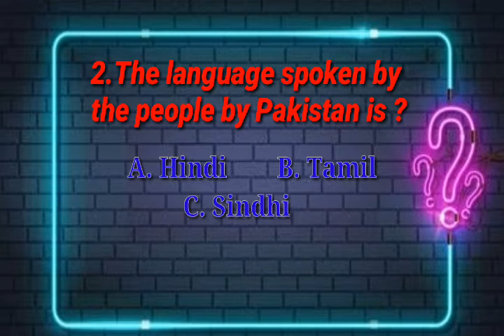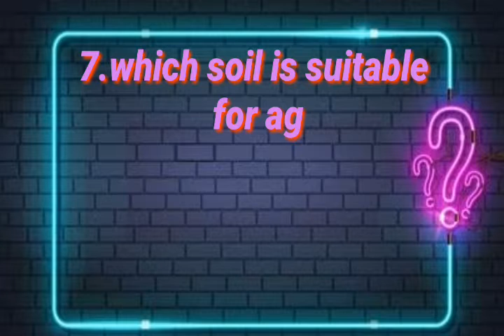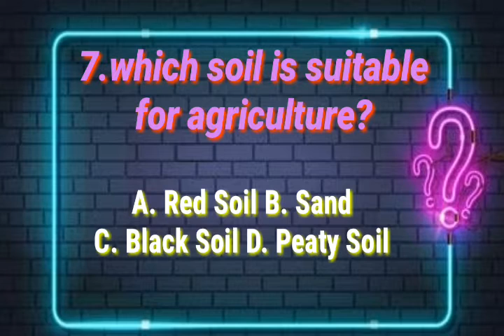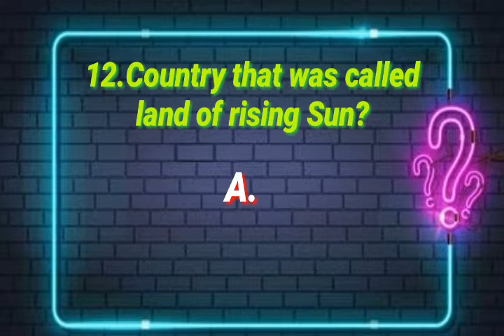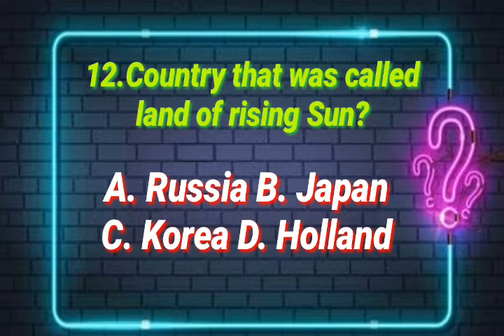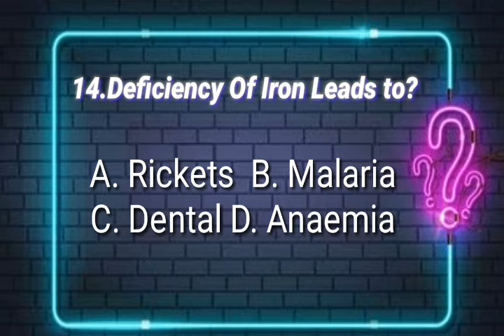18 May 2020